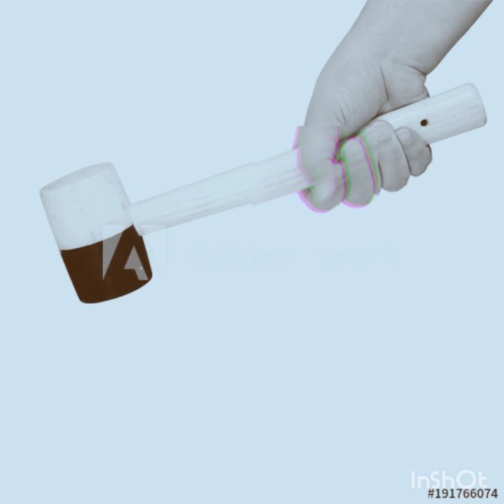The hammer TECHNO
DJ.ZTS SOUNDS